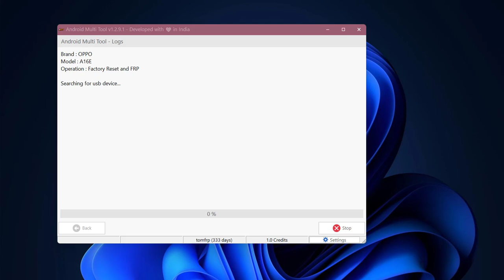Oppo A16E (CPH2421) Pin pattern FRP Reset by AMT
oppo a16e frp bypass,
oppo a16e pin reset,
oppo a16e hard reset,